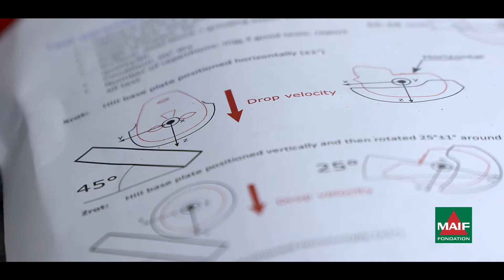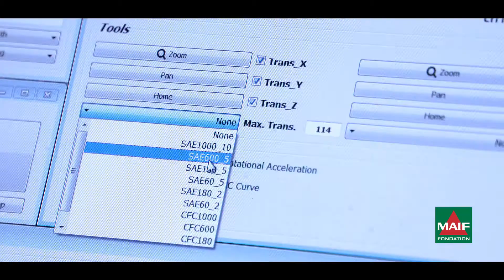Banc de test des casques motos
Recherche sur l'efficacité des casques motos. Tests sur la sécurité des motards.